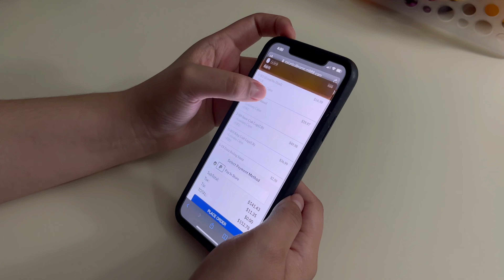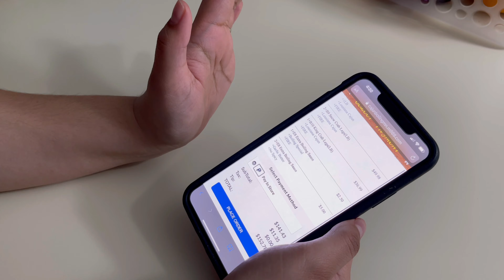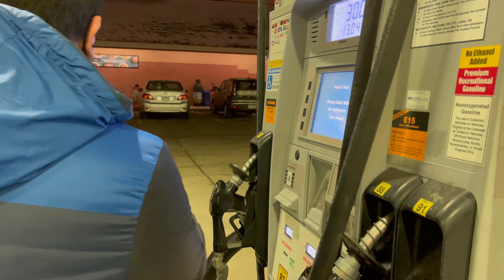Took scatpack to Mall of America and this happened...😱😲👻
What’s going on familia!? Watch the creepy stuff that went down at MOA while recording . I appreciate all your support 🙏.

Follow the Instagram @DONHOWLER